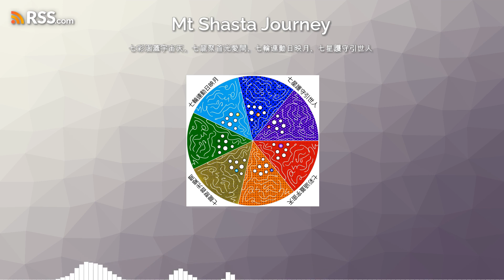七彩涵蓋宇宙天、七龍聚首光愛間、七輪連動日映月、七星護守引世人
人的七大脈輪
我們人類最主要的有七大脈輪在身體裡面：從頭上的頂輪、兩眉毛之間的眉心輪、喉輪、胸口的心輪、在肚臍上方的太陽神經叢、位於肚臍下方的臍輪/生殖輪，還有脊椎骨底部的海底輪。這些脈輪是身體內能量的中心，而各個脈輪則是以不同的顏色來振動調頻的。將我們的七大脈輪維持在最佳平衡的狀態之下，可以避開或降低疾病所帶來的不協調與負面的效應。
這七大脈輪與我們的神經系統及內分泌系統連結，如果它們彼此之間相互對應、對齊的話，我們的身體就會處於和諧的狀態之下。反之，如果它們之間沒有保持平衡，或者是有阻礙、卡住的話，身體便無法有效的循環流通脈輪的能量。在世界各地有相當多的研究顯示，脈輪之間的平衡可以有效的治療情緒的低落、纖維肌肉疼痛、甲狀腺疾病，甚至於某些癌症。
第一脈輪是海底輪，相對應的顏色是紅色，位於脊椎體的底部；
主要的性能：求生存、落地著實；
涉及到的範圍有：安全感及信任感的有無，另外就是有能力去處理每天的事物；
過多紅色的能：會有貪婪或跋扈、盛氣凌人的現象；
若是紅色能量不：則會有缺乏自信心或感到漂浮不踏實的狀況；
紅色能量不平衡的徵兆有：體重問題、昏昏沉沉、麻木不仁或便秘的情況；
而所面臨的課題是：容易產生對事物的恐懼感、對財務方面的不安全感，或者是對身體健康方面的神經緊張與焦慮；
紅色能量平衡則會覺得很落實、很中心，不外散。
第二脈輪是臍輪又稱生殖輪，是內在小孩所在之處，相對應的顏色是橙色，位於肚臍之下方；
主要是關於：性方面的事情及創新、創造力；
涉及到的範圍有：關於性慾方面、父母親的本能及快樂與否；
過多橙色的能：會呈現有侵略性或過度放縱的現象；
若是橙色能量不足：則會有因為內疚所產生的負擔或著容易起疑心；
橙色能量不平衡的徵兆有：容易驚慌、性方面的問題、胃痛、抽筋或尿道感染；
而所面臨的課題是：對於性方面、食物、抽煙、喝酒或藥物毐品有過份的渴求或甚至上癮；
橙色能量平衡則會覺得有創造力及健康的性慾。
第三脈輪是太陽神經叢，相對應的顏色是黃色，位於肚臍的上方；
主要是關於：意志力、力量與動力方面的功能；
涉及到的範圍有：自我意識的察覺與抱負；
過多黃色的能量：會有工作狂或者是經常批評人、事、物的現象；
不足的黃色能量：則容易有鬰悶與過度焦慮的情形發生；
不平衡的黃色能量徵兆有：容易過敏、疲勞、肌肉疼痛或糖尿病；
而所面臨的課題是：會容易感到無助、無希望、有火氣或無生氣；
黃色能量平衡則會尊重別人及對自己個人力量有強烈的責任感。
第四脈輪是心輪，相對應的顏色是綠色，位於胸腔的正中心點；
主要是關於：愛與同情，惻隱之心；
涉及到的範圍有：自尊心、愛情、友情、寬怒及原諒；
過度的綠色能量：會有過度苛求，或佔有慾強烈的現象；
若是綠色能量不足：則會有猶豫不決，或者是覺得不值得愛與被愛的情形；
綠色能量不平衡的徵兆有：免疫系統的問題、容易覺得疲勞，重複性得到感冒或流行性感冒；
而所面臨的課題是：在愛的依賴關係當中，會有覺得孤單、寂、 嫉妒或是失望的感覺；
（愛的依賴關係包括我們跟我們自己的關係、我們跟我們愛人的關係、我們跟我們父母、我們跟我們子女、我們跟我們兄弟姐妹、親戚朋友，甚至在工作上，我們與上司、同事、部屬之間的關係，不過最重要的一份關係是我們跟自己的關係。把跟自己的關係搞好之後，才能由內向外，一層一層的把關係搞好）；
綠色能量平衡則會有同情、惻隱之心及經常觀照自己的感受。
第五脈輪是喉輪，相對應的顏色是藍色，位於喉嚨所在之處（範圍也涵蓋脖子、耳朵及肩膀）；
主要是關於：溝通與創造性的表達；
涉及到的範圍有：溝通、情感、情緒的表達以及創新性的溝通方式；
過度的藍色能量：會有自大傲慢，話大多的現象；
若是藍色能量不足：則會有很安靜、不太說話，不能夠表達自己想法的情形；
藍色能量不平衡的徵兆有：喉嚨痛，與肩膀、手臂或手掌相關的骨骼問題，氣喘病或甲狀腺失調；
所面臨的課題是：沒有溝通的能力、太有責任心或責任心不足；
藍色能量平衡則會覺得能夠回歸中心及是位良好的溝通者。

第六脈輪是眉心輪，又稱第三眼，相對應的顏色是靛色，位於兩眼眉毛之間；
主要是關於：專注力及直覺、感應力；
涉及到的範圍有：直覺感應力、思維及睡夢；
過度的靛色能量：會有偏向操控或獨裁的現象；
若是靛色能量不足的話：則會有神經過敏、多疑心或無法專注的情形；
靛色能量不平衡的徵兆有：頭痛、視力問題或情緒異常的波動；
所面臨的課題有：對於計劃未來有困難，洞察力不好或缺乏直覺力；
靛色能量平衡則能夠接收神的指引及做自己真正的主人。

第七脈輪是頂輪，相對應的顏色是紫色，位於頭頂；
主要是關於：瞭解與合一；
涉及到的範圍是：與高我力量的連結與喜悅；
過度的紫色能量：會有持續性的沮喪或頭痛；
若是紫色能量不足的話：則會有沮喪或困惑的情形；
紫色能量不平衡的徵兆有：癲癇症、多發性硬化症，極度地疲勞或自我的懷疑；
所面臨的課題是：靈性成長俢行的停滯、憂鬱症，失去或缺乏人生的方向感；
紫色能量平衡則能夠打開與神連結的管道，以及完整連結有意識和潛意識的通路。

大古鑄鐵運用高精密脫辣陶瓷模技術鑄造健康無毐、安心耐用的鐵鍋、鐵壺，海外唯一專賣店位於北加州工庫市，網址：takuironwareusa.com、電話： ，歡迎有興趣的伙伴們多多關注。

海    底   輪 - 雪士達山（美國北加州）
臍           輪 - 的的喀喀湖（玻利維亞與祕魯交界）
太陽神經叢 - 烏魯魯巨石（澳洲大紅岩）
心           輪 - 英國格拉斯頓伯里和沙夫茨伯里
喉           輪 - 吉薩大金字塔和埃及的西奈山，耶路撒於的橄欖山
眉    心   輪 - 伊朗、阿富汗和巴基斯坦邊境
頂           輪 - 岡仁波齊山峰